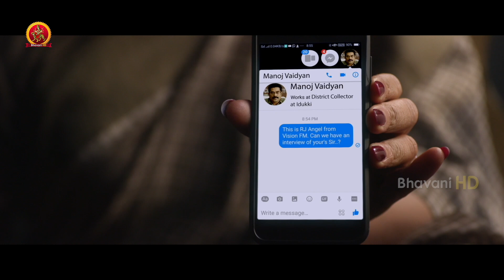Kumari Super Deluxe Telugu Movie Part 7 | Jayasurya | Suraj Venjaramood | Jewel Mary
Watch Kumari Super Deluxe Telugu Movie Parts

 Starring : Jayasurya, Jewel Mary, Suraj Venjaramood, Inncoent, Aju Varghese, Joju George
 Director: Ranjith Sankar
Producer: Rajasekhar Annabhimoju

Synopsis:
A transsexual man's attempt to realize his true orientation in a society that stigmatizes gender transformation. Will Marykutty come out victorious while shredding all the taboos associated with transsexuality?